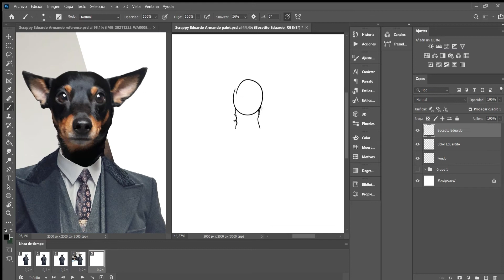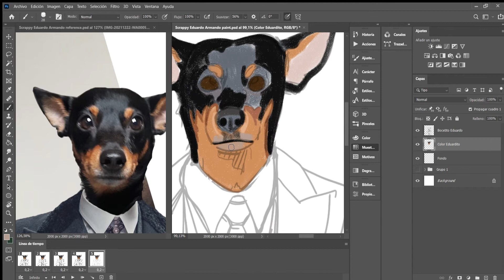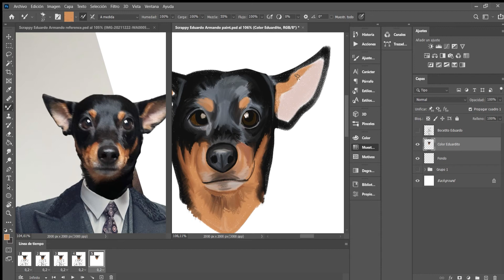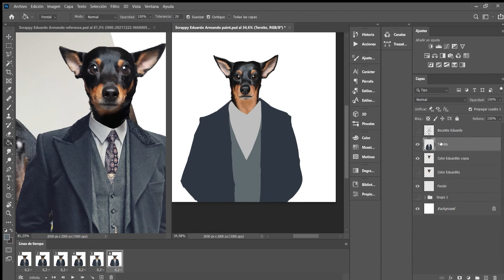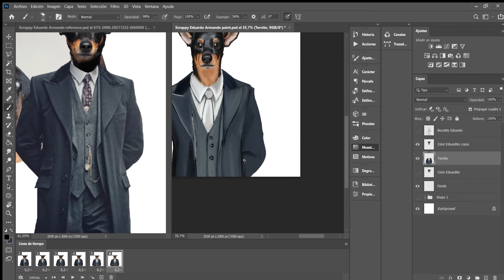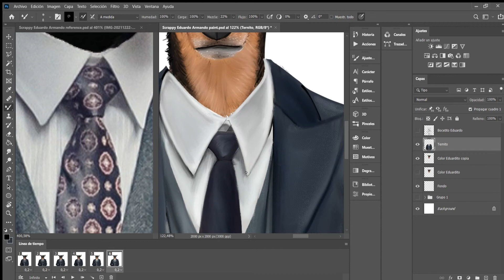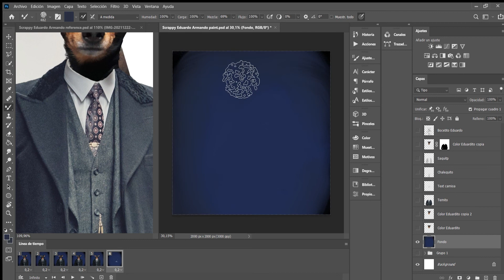Dibujando un perrito peaky blinder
Dibujé a Scrappy como el segundo retrato de una pequeña colección de animalitos con trajes, fue un dibujo complicado de hacer porque es difícil tomarle una buena foto, razón por la que tuve que usar varias referencias para su rostro. Espero que puedan apreciar la belleza de Scrappy.